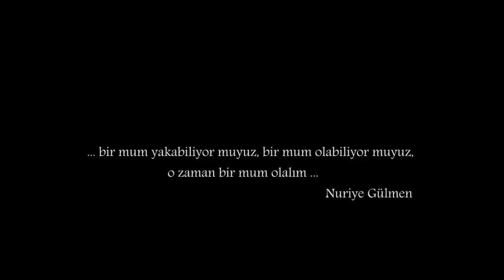Nuriye Gülmen: Geleceğe yakılan bir mum olmak istedik.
açlık grevinin 320.gününde nuriye gülmen röportajı